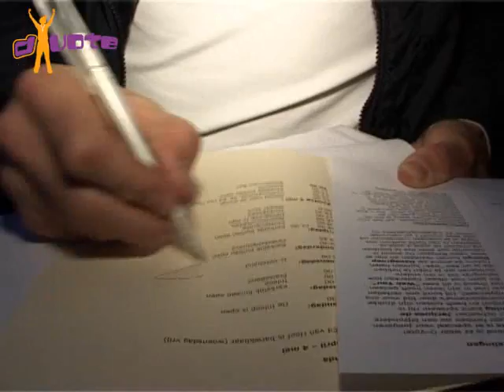Interview Jacques de Koning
Interview met Jacques de Koning nadat hij sprak tijdens Jeugdkerk D-Vote in april 2008.